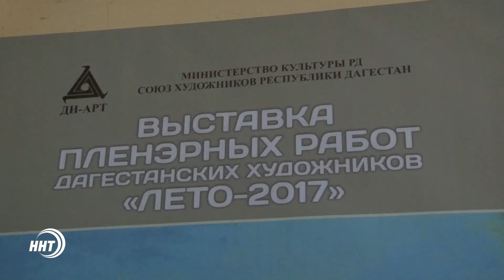Выставка картин "Лето - 2017" открылась в Махачкале.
Какие работы Дагестанских художников заинтересовали искушённых ценителей искусства - смотрите в сюжете Ларианны Шамхалаевой.